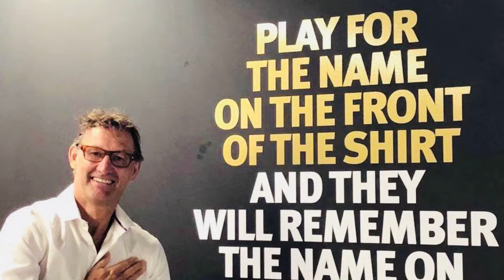Ep 348 | Arsenal vs Wolves PL Game Preview | Vada London Arsenal Tamil Podcast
Transfer Updates, Back to the Grind,  First Game Excitement and more in this Episode 348 - Arsenal vs Wolves PL Game Preview

Speakers - Arun, Madhavan and Yuvaneshwar

Give us your thoughts on what we discussed in the comments section below!